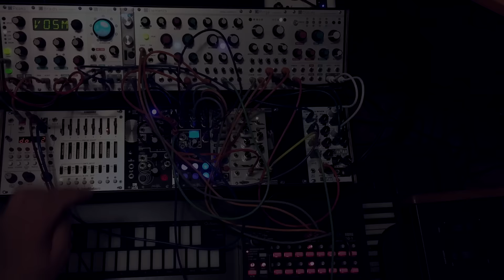A Night At The Eurorack